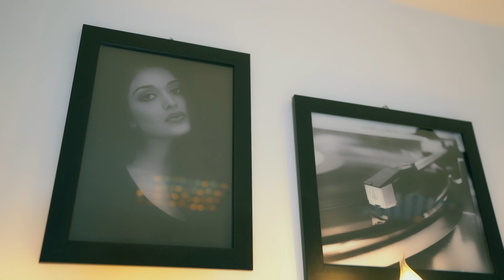Deniz Firudinli - Bagıslayiram (4k Video) 2022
Dəniz Firudinli - Bu günahla səni bağışlayıram 2022